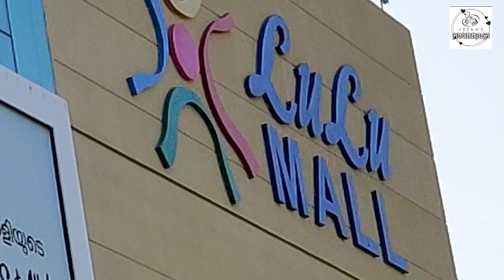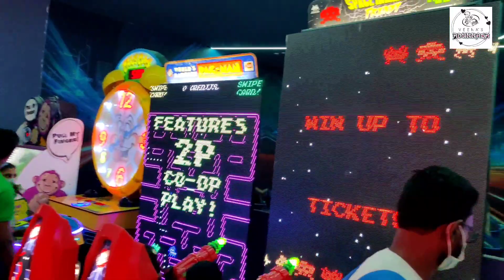😱😱 തിരുവനന്തപുരം ലുലു മാളിൽ ഗയിമുകളുടെ മായാ ലോകം കാണാം / Lulu Mall Trivandrum